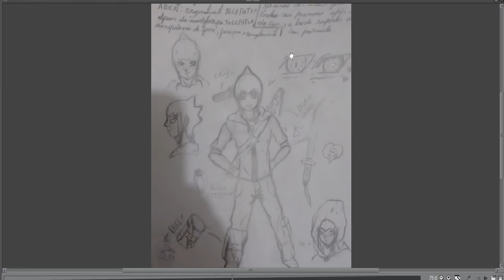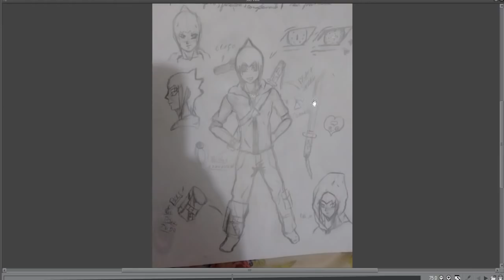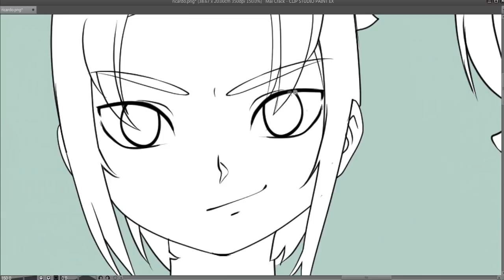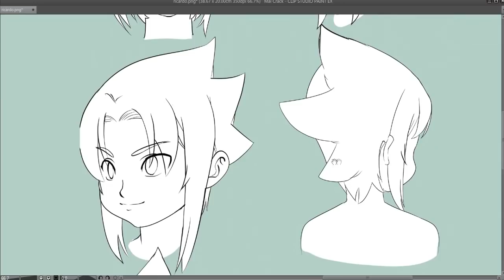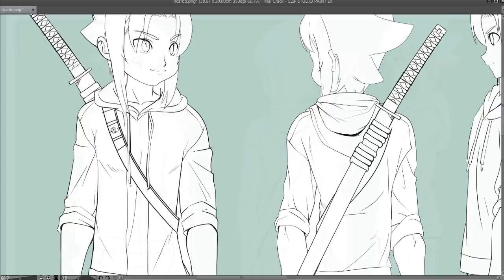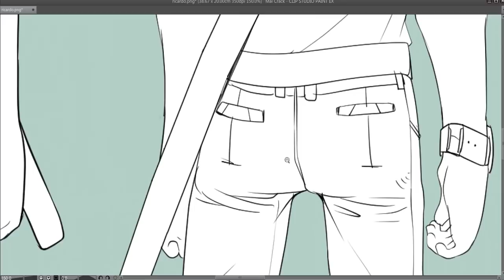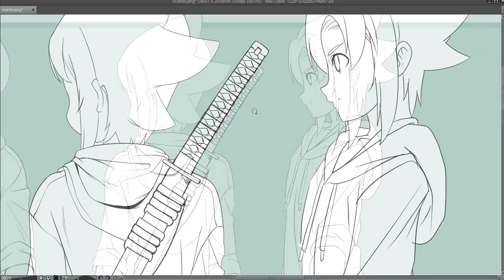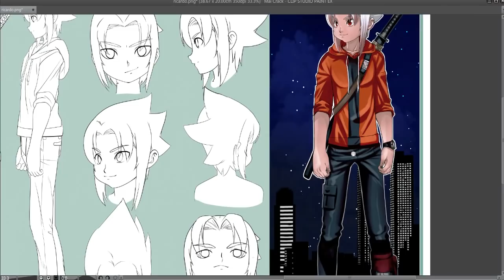Refazendo O.Cs dos inscritos #05